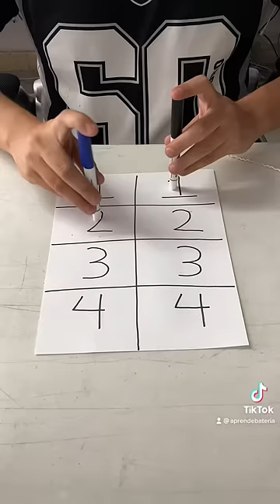Examen de figuras RÍTMICAS 🎶😱